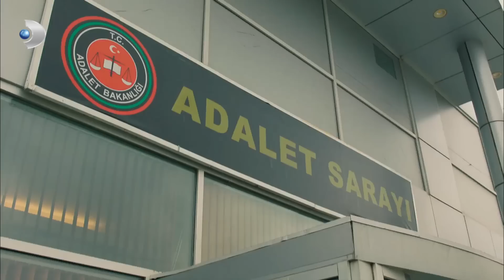Bahri ve Adamları Mahkemede - Hüküm Verildi! - Poyraz Karayel 24. Bölüm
Bahri Umman ve adamları mahkemede, hakim hükümlerini verdi.

Poyraz Karayel’in sezon finalinde sırlar ortaya çıkıyor. Poyraz ihanetin bedelini en ağır şekilde öderken Bahri için de herkesten hesap sorma vaktidir.

Sinan için girdiği bu yolculukta Poyraz büyük bedeller öderken yepyeni bir dünyanın da kapısı açılmaktadır.